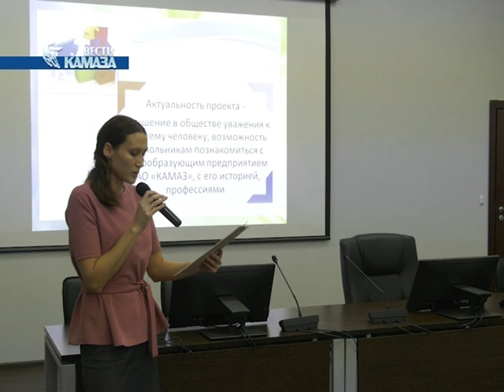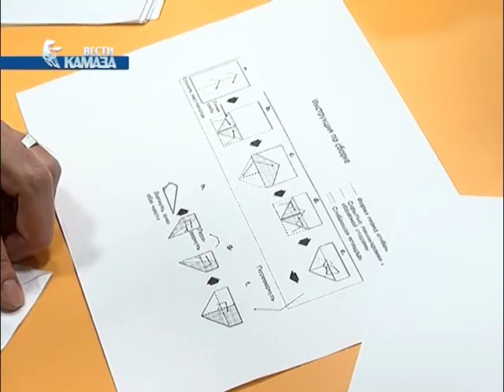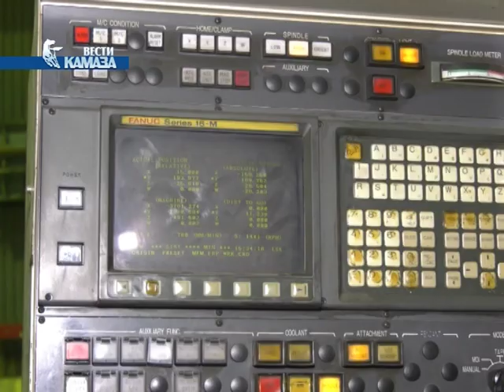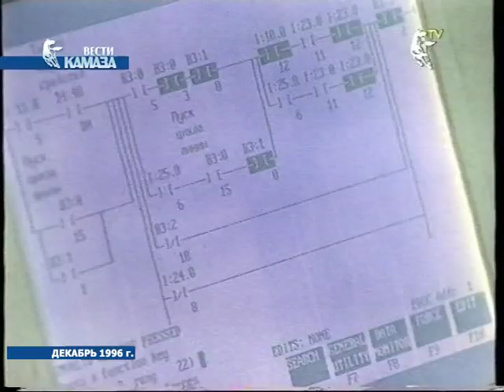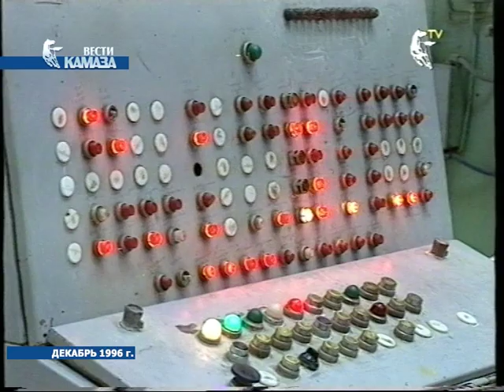Телепрограмма «Вести КАМАЗа» от 14.12.2018 (самые свежие и актуальные новости камского автогиганта)